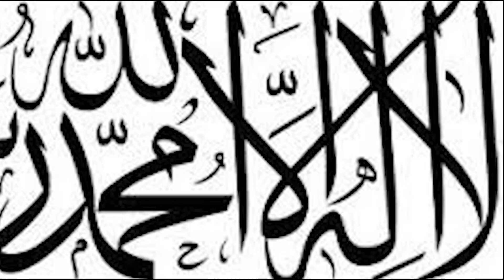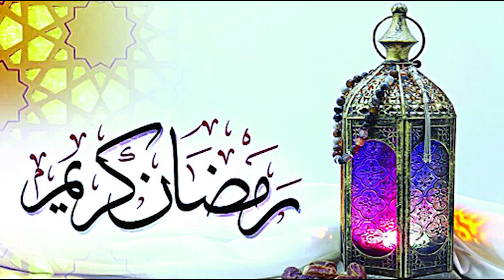কিংবদন্তী ফুটবলার প্যাট্রিক এমবোমার ইসলামগ্রহণ, তুরস্কে ২০০ শিশু কিশোর হাফেজকে সম্মাননা Naya Diganta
তুরস্কে ২০০ শিশু ও কিশোর-কিশেোরীকে পবিত্র কুরআনের হাফেজ হওয়ার জন্য বিশেষ সম্মাননা দিয়েছে দেশটির সরকার। এ সংবাদ দিয়েছে আরটি ডট এজেন্সি।

এদিকে ইসলাম গ্রহণের ঘোষণা দিয়েছেন   অলিম্পিকে দেশকে স্বর্ণপদক এনে দেয়া ক্যামেরুনের কিংবদন্তী ফুটবলার প্যাট্রিক এমবোমা।  এনিয়ে সম্প্রতি বেশ কয়েকজন ফুটবলারের ইসলাম গ্রণের খবর পাওয়া গেল। গত মার্চে আর্সেনালের মিডফিল্ডার থমাস পার্টি ইসলাম ধর্ম গ্রহণ করেন। কিছুদিন আগে ডাচ ফুটবল তারকা ক্লারেন্স সিডর্ফ ইসলাম গ্রহণের কথা জানান।

1 R. K. Mission Road, Dhaka-1203.